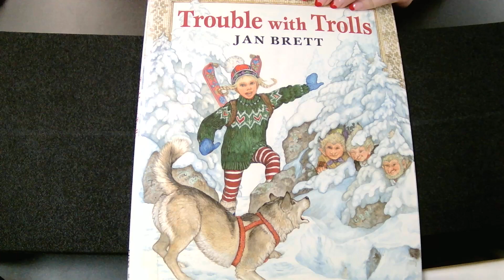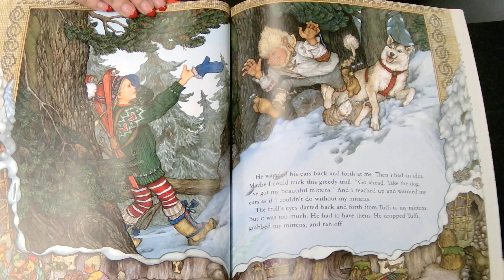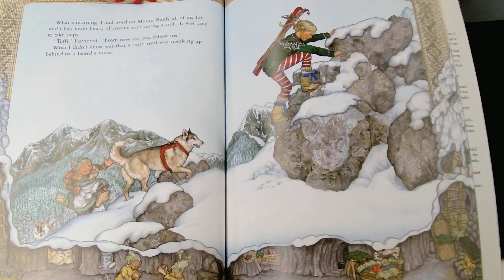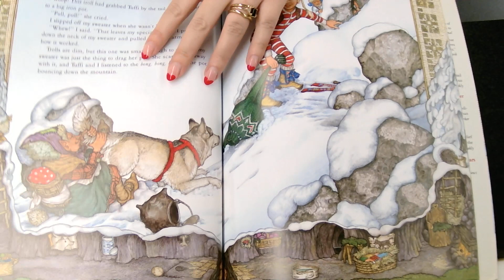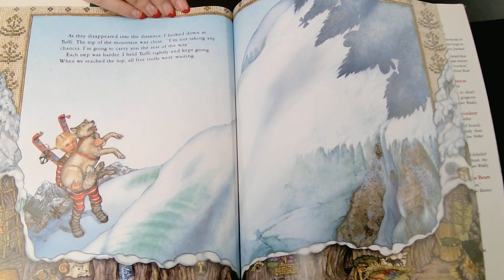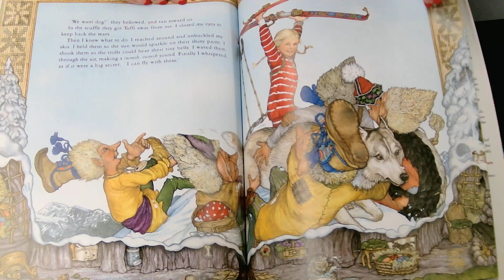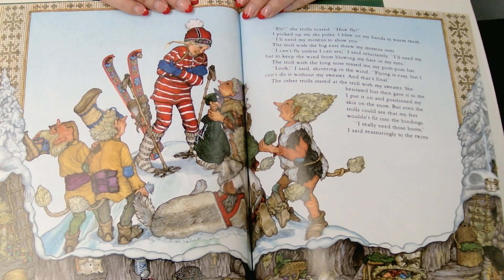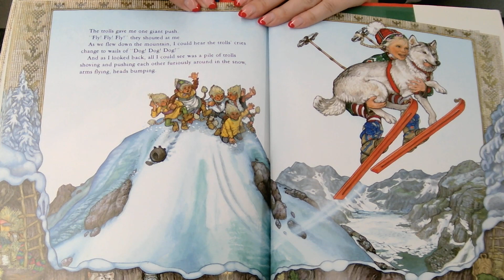Trouble with Trolls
by Jan Brett